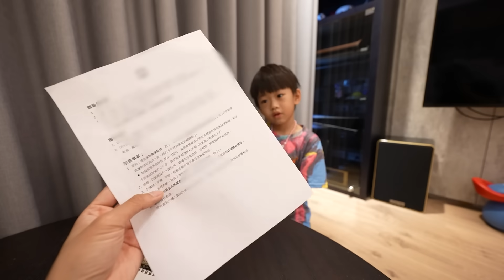小一新生要準備什麼？一起幫Cody準備小學用品｜彼得爸與蘇珊媽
沒想到Cody這麼其帶上小學！
上小學前全家先一起幫忙準備小學用品～

拍攝工具⬇︎
相機： Sony A7S3
麥克風：RODE video mic pro
空拍機：dji mini2
剪輯工具⬇︎
final cut pro